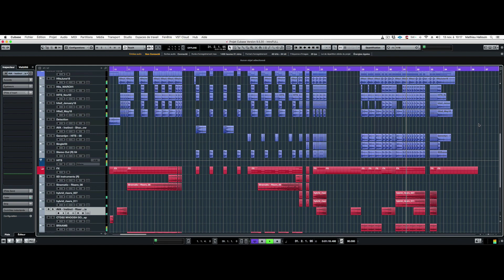Trailer Music Redefined: Sound Design Track Walkthrough | Spasmus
Here is another little walkthrough of one of the tracks from the new trailer music course, Trailer Music Redefined. It is from Module 4: Sound Design Trailer Music.

In Module 4 we'll be diving into this track and see how we build it up. We'll also be checking out sound design, creating interesting sounds like braams and hits, workflows with synths, using recorded source samples and more.